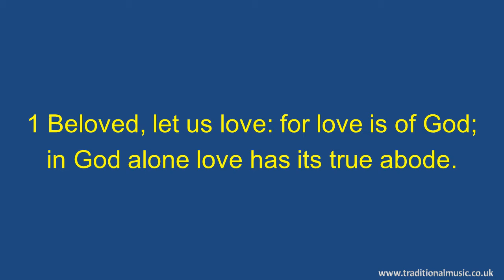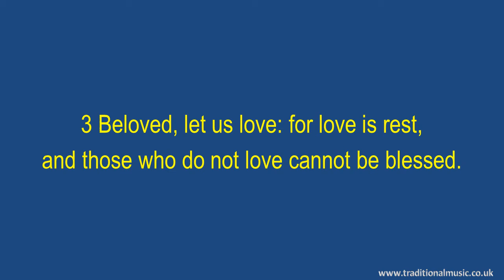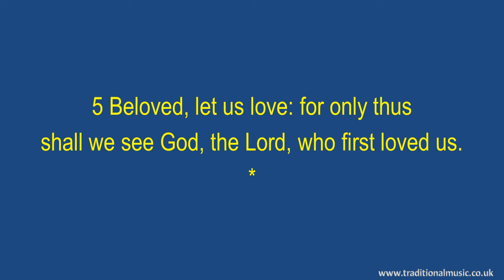Beloved, Let Us Love; Love Is Of God - Hymn Lyrics & Music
Beloved, Let Us Love; Love Is Of God - Song Lyrics with Orchestral backing music.

LYRICS:
Beloved, let us love; love is of God
Author: Horatius Bonar 1880
Hymn for Christian Unity

1 Beloved, let us love: for love is of God;
in God alone love has its true abode.

2 Beloved, let us love: for those who love,
they only, are his children from above.

3 Beloved, let us love: for love is rest,
and those who do not love cannot be blessed.

4 Beloved, let us love: for love is light,
and those who do not love still live in night.

5 Beloved, let us love: for only thus
shall we see God, the Lord, who first loved us.

Thanks Rod